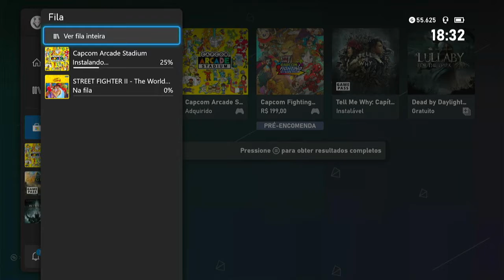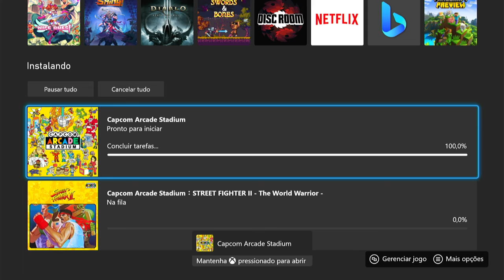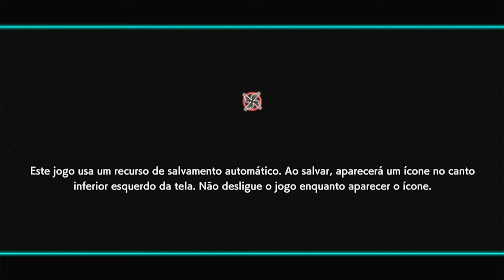JOGO DE GRAÇA DA CAPCOM NA FAIXA -CORRE PARA BAIXAR ELE AGORA PESSOAL .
Street Fighter II: The World Warrior, também conhecido simplesmente por Street Fighter II, é um jogo competitivo de videogame desenvolvido pela Capcom e originalmente lançado para os sistemas de Arcade em 1991. É o segundo jogo da série Street Fighter e a sequência de Street Fighter, jogo lançado em 1987